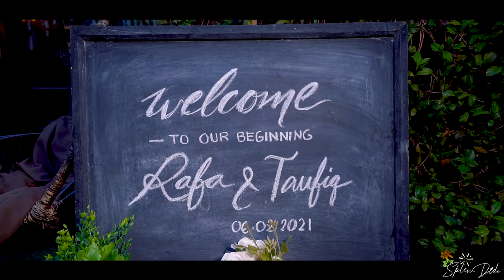Rafa & Taufiq: Dream Engagement Trailer